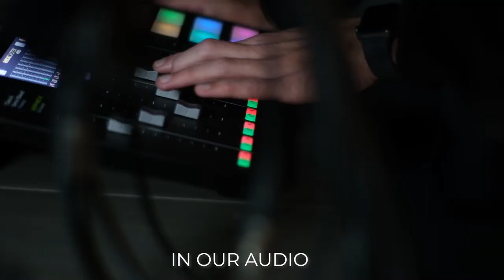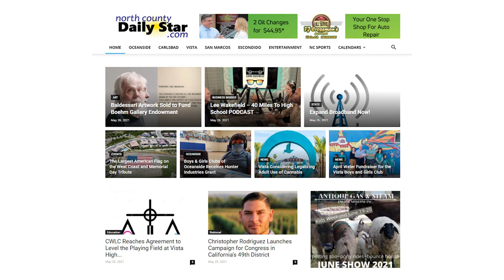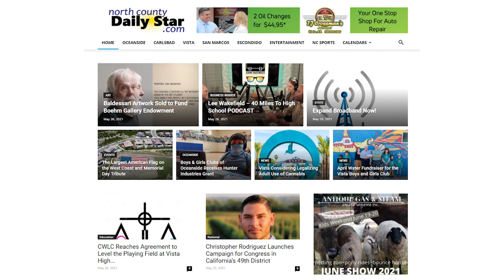Masami Sato - Finding Common Language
From literally the other side of the world, Masami Sato joins us to tell stories about navigating her way through childhood, changing high schools, struggles with communication, meeting new people, and finding common ground.  While realizing her passion for food, she found herself wanting to be involved with more than just her local community.  So she launched a global initiative to affect people all around the world.  Masami's outlook on life reminds us that we can all find ways to affect positive change.

We want to thank our sponsors YourInsurancePlace.com, The Film Hub, Ramona Valley Wine Trail, Downtown Vista, Vista Is Open, Major Taylor Cycling Club San Diego, North County Daily Star, San Diego Brewers Guild.  We appreciate your support!

Thanks to James Russell on audio production and StarFox Media on video production.